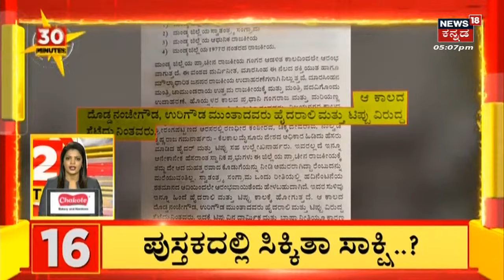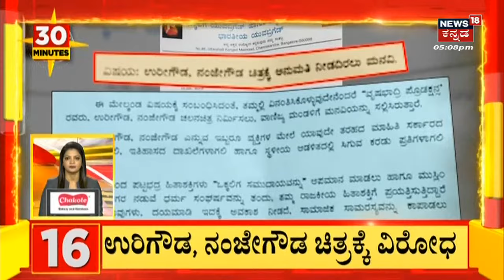Yadgir Chill Famers Problem | 10 ಲಕ್ಷ ಮೌಲ್ಯದ 100 ಕ್ವಿಂಟಾಲ್ ಮೆಣಸಿನಕಾಯಿ ನೀರು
Yadgir Chill Famers Problem | ಯಾದಗಿರಿ ಜಿಲ್ಲಾದ್ಯಂತ ಸುರಿದ ಆಲಿಕಲ್ಲು ಮಳೆಯಿಂದಾಗಿ ಅಪಾರ ಪ್ರಮಾಣದ ಬೆಳೆ ಹಾನಿಯಾಗಿದೆ. 10 ಲಕ್ಷ ಮೌಲ್ಯದ 100 ಕ್ವಿಂಟಾಲ್ ಮೆಣಸಿನಕಾಯಿ ನೀರು ಪಾಲಾಗಿದೆ. ವಡಗೇರಾ ತಾಲೂಕಿನ ಗೋಡಿಹಾಳ ಗ್ರಾಮದಲ್ಲಿ ಭತ್ತದ ಬೆಳೆಗೂ ಹಾನಿಯುಂಟಾಗಿದೆ.